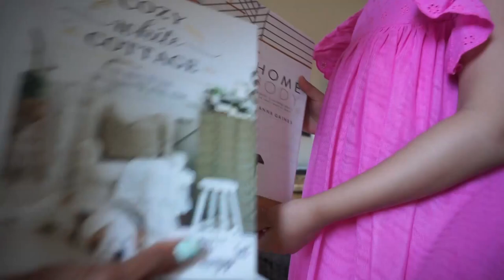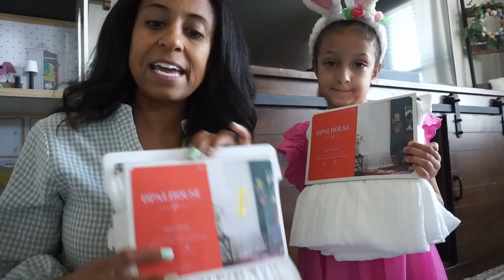Spring Clean and decorate With Us 2023| Cozy Spring and Easter Décor Ideas| Dream Rodrigues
I hope you  enjoy this fun Clean and decorate With me. I love adding cozy spring touches to our home. Let me know what colors you decorate with for this Spring season. Love Dream